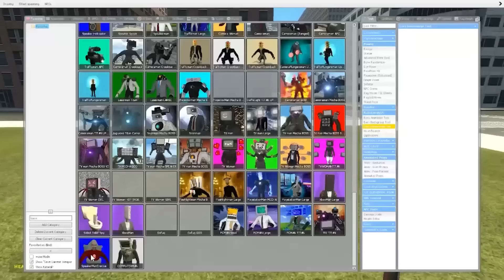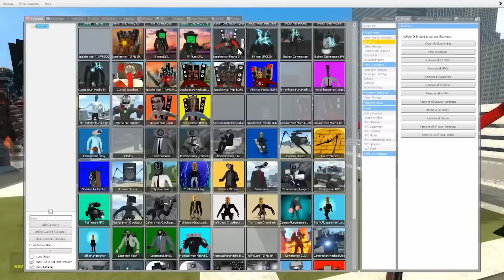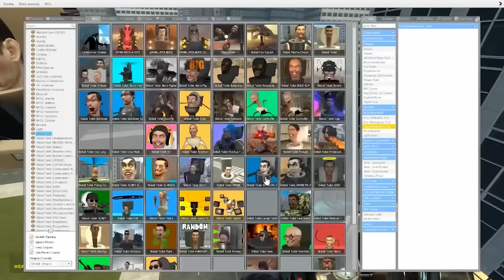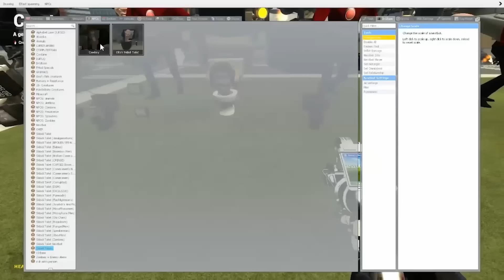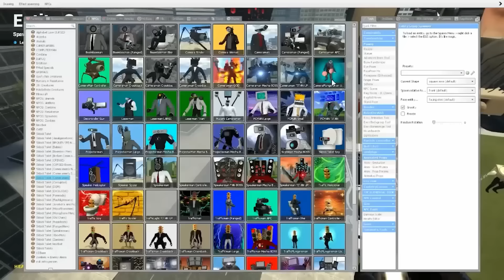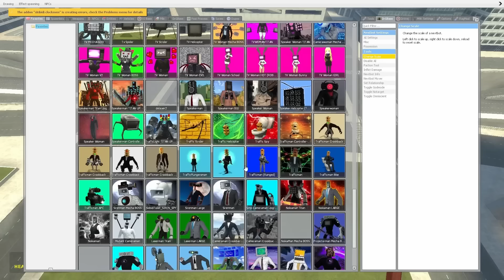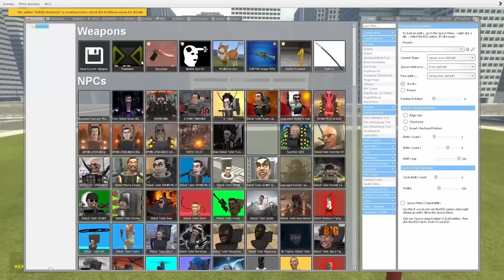EVOLUTION OF UPGRADED SCIENTIST SKIBIDI TOILET VS ALL TITAN BOSSES In Garry's Mod!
Thank you very much for watching this video! I hope you enjoyed it. I try very hard to make quality content. I appreciate your support! 🙏 skeleton vs cameraman magnusson toilet

This gameplay is not the original skibidi toilet series, this video is a fanmade gameplay and offers an alternative continuation based on the original series. Original Gameplay EugenBro Garry's Mod (my channel)